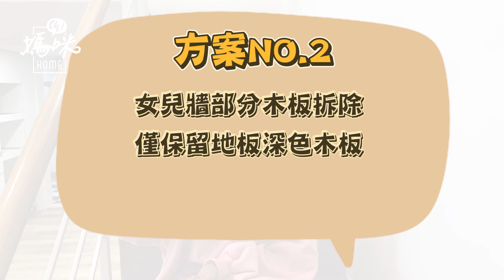《轟媽開箱》小魚誤踩裝潢地雷！設計師落漆只好打掉重練！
「由於當時太崩潰，緊急拍下這集，希望大家不要跟我犯一樣的錯誤。」

呼籲大家在裝潢時一定要親自監工並了解材料及工法，否則就只能像我一樣，苦笑跟錢錢說掰掰~

本集崩潰重點 1. 南方松變木棧板 2.和牆壁吵架的馬桶
還有哪些裝潢地雷? 歡迎神人跟苦主一起交流分享~

小魚新家全紀錄 下回預告：再度崩潰，488kg淘寶家具開箱！

 📨找轟媽請來訊：m.me/OhMammyhOme